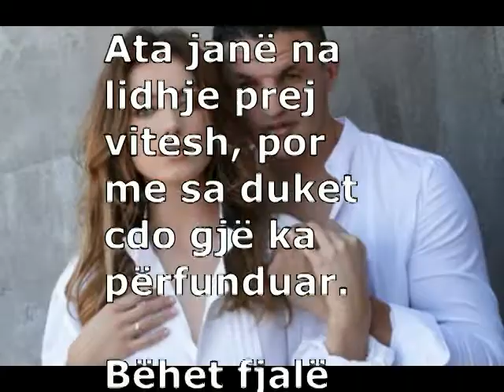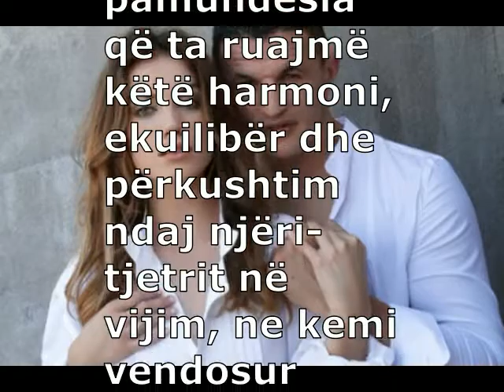Robin Krasniqi ndahet nga modelja Heidi Lushtaku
Abonohu ne kanal per me te rejat